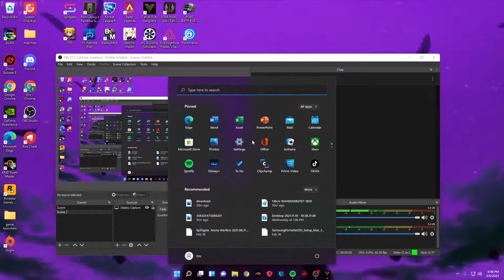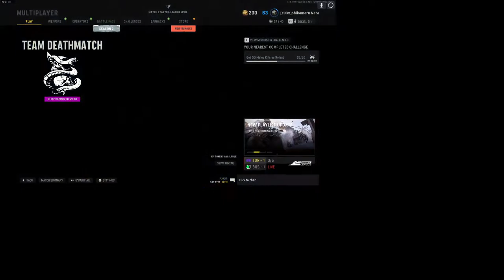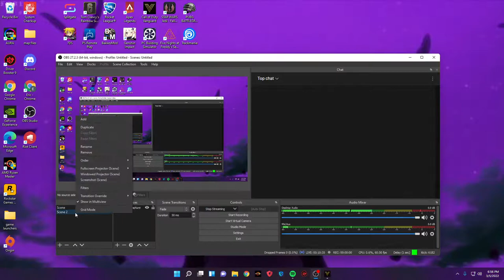Kevin Ruiz Live Stream